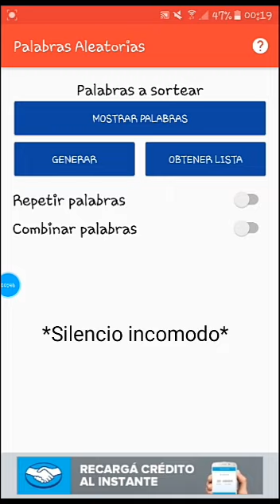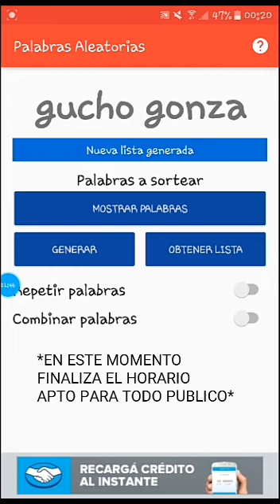Llego el dia del sorteo